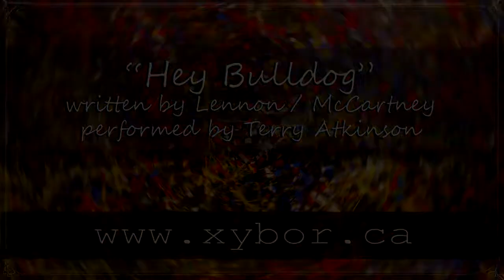Terry Atkinson - Hey Bulldog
Hidden Beatles' gem from Yellow Submarine ... "Hey, don't look at me, man, I only have ten children"